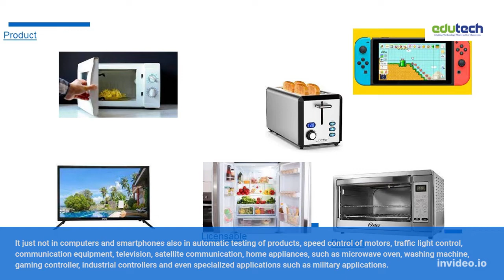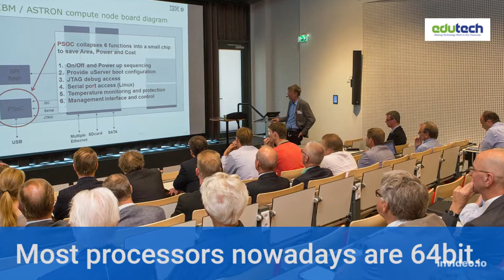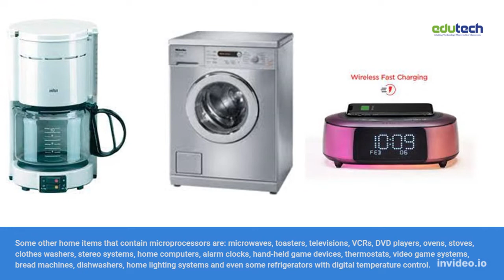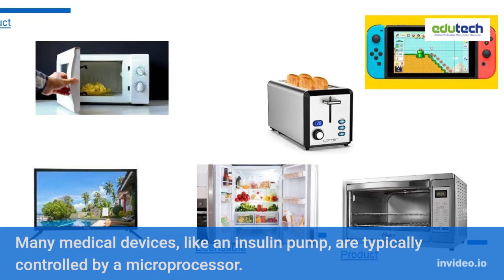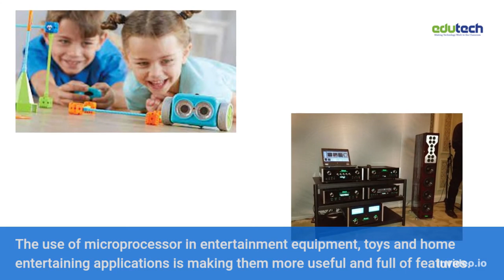The Surprising Ways Microprocessors are Present In Our Everyday Lives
A microprocessor is a computer processor that is small enough to fit on a single chip. They are important because they make the world more efficient, mobile and connected.

 209,518 views  18 Aug 2022
Are you looking for the best web design software to make beautiful websites? Most experienced web designers have their own preferred software for different design tasks.

However, if you’re just starting out, then it can take some time to find that perfect combination.

In this article, we will show you the best web design software for different use-cases, so you can make the right decision for your need.

0:00 Intro
0:14 SeedProd
1:33 Beaver Builder
2:24 Divi
2:54 Web.com
3:27 HostGator

-Top Resources-